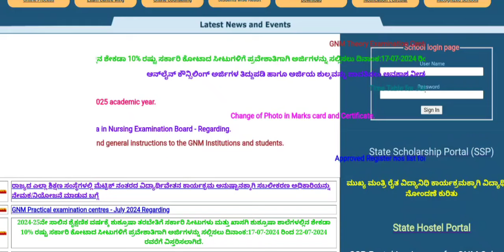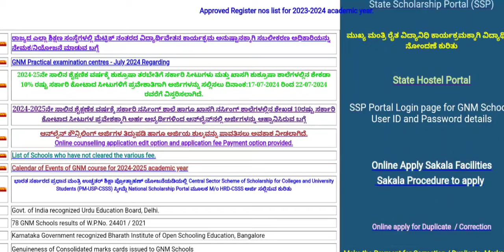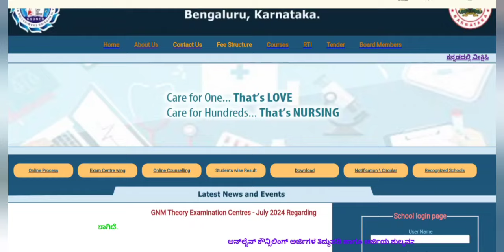GNM COUNSELING UPDATES 2024 l GNM ONLINE APPLICATION 2024 I GNM OPTION ENTRY LINK 2024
What is the last date for paramedical Counselling in Karnataka?
How to get admission in paramedical courses in Karnataka?
What is the last date for paramedical online Application Karnataka 2024?
How to apply for paramedical courses after 12th?
How can I apply for paramedical Counselling in Karnataka?
Did KCET counselling start in 2024?
How to apply for KEA counselling 2024?
What is the fee for Counselling in Karnataka?
How many paramedical seats are there in Karnataka 2024?
What is the seat allotment for NEET 2024 in Karnataka?
How to select para medical college in counselling